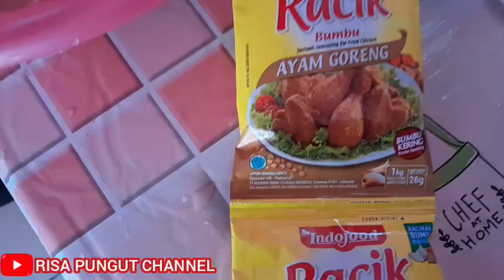MASAK BANYAK DI BANTUIN IBU DAN ANAK KU BUAT ACARA MAULID NABI MUHAMMAD SAW D KAMPUNG KU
assalamualikum apa kabar semua moga pada sehat nah ini aku masak banyak aku biasa masak banyak d arab masakan arab pas d indo bingung jadi ibu ku yg bantu dan anak gadis
buat acara maulid nabi